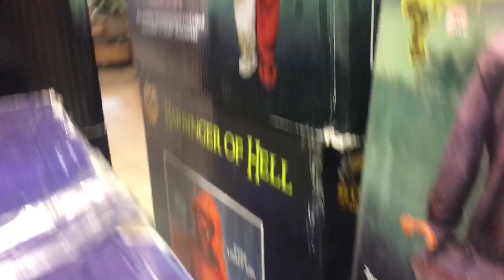Spirit Halloween 2018 Leftovers